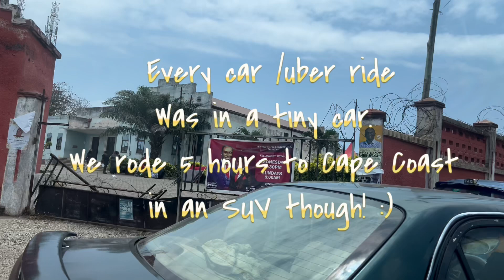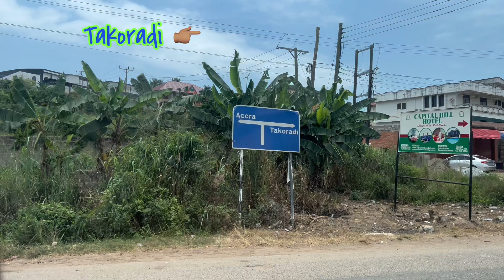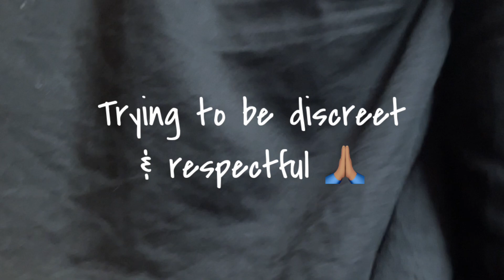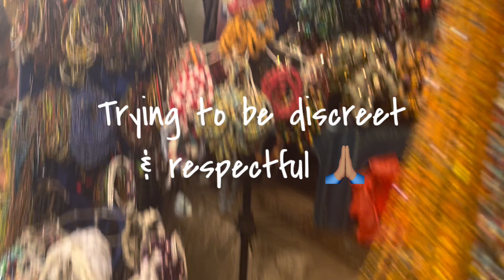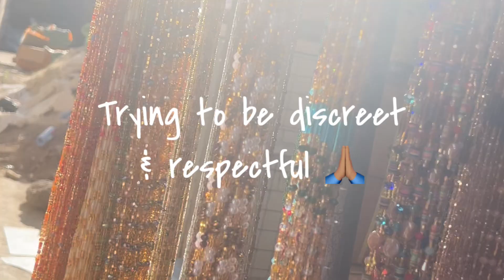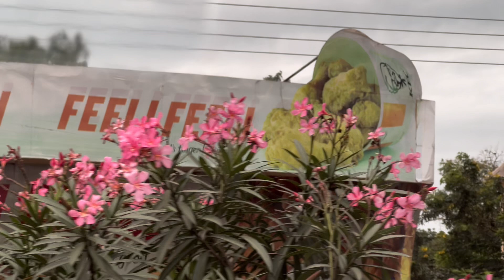Accra Chronicles| People Watching| Streets & People of Ghana| Cape Coast, Accra & More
Sharing my travels in Accra, Ghana.

I love to people watch, do you?

I enjoyed watching my beautiful Ghanian sisters and brothers as we rode in both Ubers as well as our special ride to Cape Coast with the most amazing driver. That SUV (driver) handled the dirt roads and streets with amazing agility!

Delight thyself also in the Lord; and he shall give thee the desires of thine heart. Psalm 37:4🌺

And for Check me out down below “Here And There.”!​

✨HIGH•LOW•STYLE•WITH•FLAIR💫 & HAIR✨